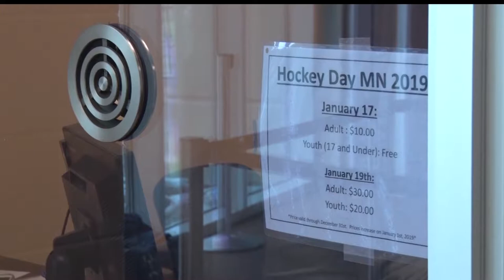Hockey Day Minnesota Tickets Go On Sale